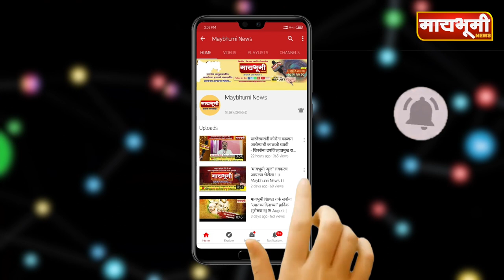पारनेर - पारनेर दूध संघात निवडीवरून घमासान